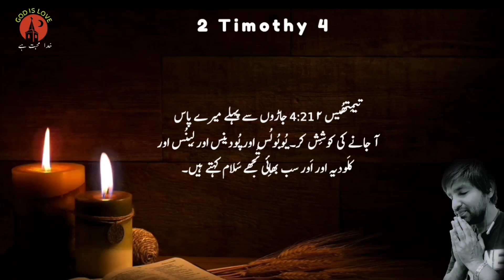Complete Book of 2 Timothy | Bible Study in Urdu | Urdu Bible Study Series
Description:
Welcome to our Urdu Bible Study Series, where we dive deep into the Word of God. In this video, we explore the complete book of 2 Timothy, which is a powerful and inspiring letter written by the apostle Paul to his beloved disciple, Timothy.

In this comprehensive Urdu Bible study, we will examine each chapter of 2 Timothy, unraveling its timeless wisdom and understanding its relevance in our lives today. Join us as we embark on a transformative journey, seeking to deepen our faith and strengthen our spiritual walk.

Throughout this video, we will explore the key themes and teachings found in 2 Timothy. We will uncover the importance of remaining steadfast in our faith, enduring hardships, and standing firm in the truth of the Gospel. As we study Paul's heartfelt exhortations, we will discover valuable insights on leadership, discipleship, and the perseverance required to live a life that honors God.

Whether you are new to studying the Bible or have been a believer for years, this Urdu Bible study series aims to provide a rich and enlightening experience. Our passionate and knowledgeable instructors will guide you through the book of 2 Timothy, offering valuable insights and practical applications for your daily life.

Join us on this incredible journey of exploration and growth as we delve into the complete book of 2 Timothy. May this study ignite a greater hunger for God's Word in your heart and equip you to live a life of purpose and godliness.

Don't forget to subscribe to our channel for more Urdu Bible study videos, where we will continue to explore the treasures of the Scriptures, empowering you to live a life transformed by God's Word.